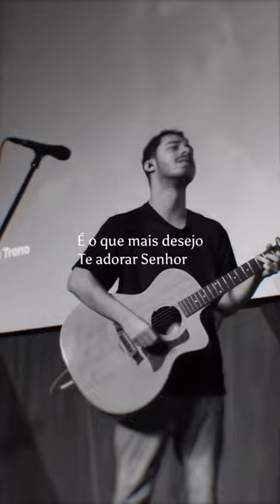Te adorar é o que desejamos Senhor! ❤️🙌